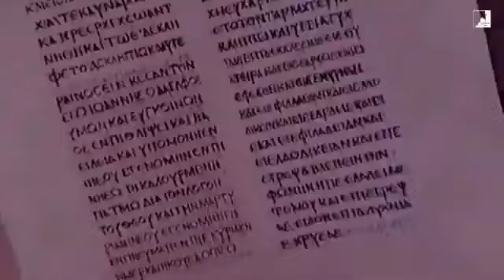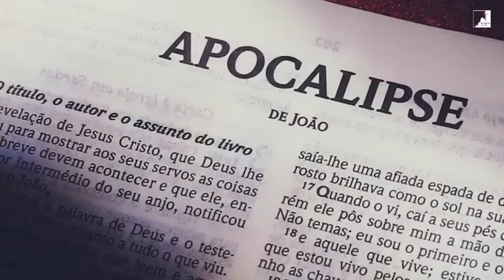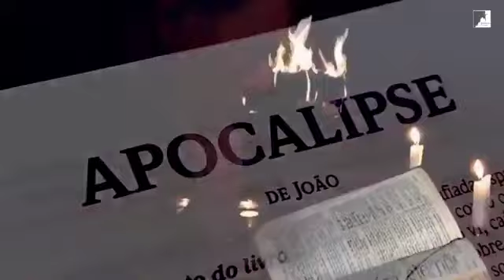PALAVRA DE DEUS PARA HOJE: O QUE SÃO OS 7 SELOS DO APOCALIPSE Você está Preparado - EXIBINDO CRISTO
✔O QUE SÃO OS 7 SELOS DO APOCALIPSE Você está Preparado 👇
📚Excelentes Oportunidades. BACHAREL EM TEOLOGIA➡️
VIVER DE YOUTUBE 🚀 Curso que recomendo. Peter Jordan, com canais de mais de 9 milhões de inscritos e ensina como crescer seu canal no Youtube. Curso Viver de Youtube; 🟢 Qualquer dúvida é só colocar nos comentários, que eu sempre respondo.
Descubra a *REVELAÇÃO INCRÍVEL* sobre o apocalipse neste vídeo! Mergulhe conosco em teorias e profecias que cercam o fim dos tempos e o que elas podem significar para o nosso futuro.

🔔 *Não esqueça de se inscrever* para não perder nossas análises profundas e discussões sobre temas apocalípticos e muito mais!

SE EU TE AJUDEI DE ALGUMA FORMA E SE DEUS TOCAR EM SEU CORAÇÃO E QUISER FAZER UMA PEQUENA DOAÇÃO  P/ CAIXA EC. F. - AG.: 2031
CONTA POUPANÇA: 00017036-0 - OPERAÇÃO: 013 - Edvaldo de Brito Sales
OU PELO PIX: CPF.: 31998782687
✔ Talvés também te interessa; PALAVRA DE DEUS PARA MIM HOJE em Janeiro de 2022: A Marca da Besta É Um grande Perigo Hoje.😧
Tags
Palavra de Deus
FkRClScC

 - Assine e seja bem-vindo!*

CONTATOS:
➡️️Whatsapp. Clique nesse link e fale comigo agora mesmo

➡️️Créditos ao canal: EXIBINDO CRISTO

Pr. Edvaldo de Brito Sales - Agendas (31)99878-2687 |  Pregações ♫